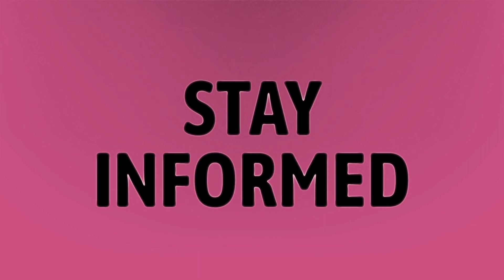Is a 2 on an AP test bad?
College Board • Is a 2 on an AP test bad?